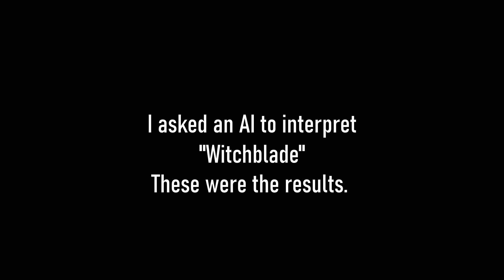Witchblade w/ Stable Diffusion